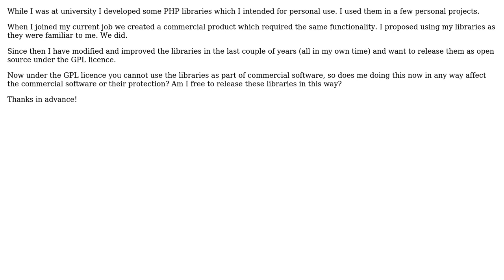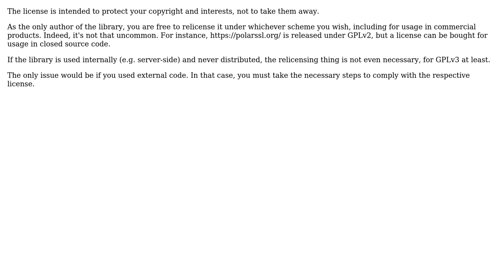Software Engineering: Releasing libraries used in a commercial application as GPL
With thanks & praise to God, and with thanks to the many people who have made this project possible! | Content (except music & images) licensed under CC BY-SA | Music | Images & others | With thanks to user Stefano Sanfilippo user Raiden616 and the Stack Exchange Network Trademarks are property of their respective owners. You are responsible for your own actions.